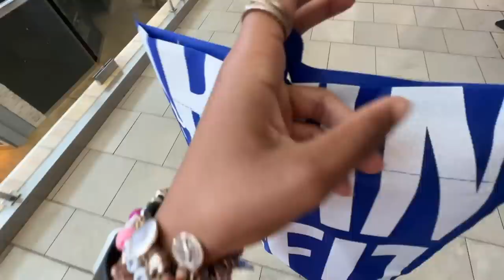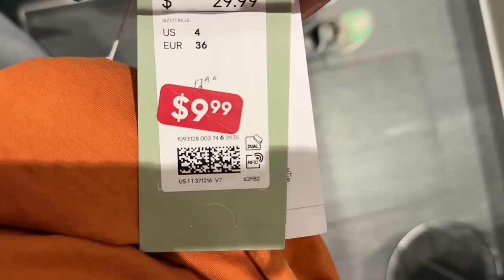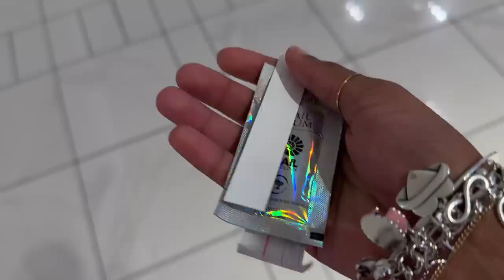Go shopping with me! Fitspo, Unboxing, and mini Muckbang lol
Hi hi!
It was requested I take you along on a shopping day with me, this doesn’t really count but it’s a start okay 😩 anyways run a couple of errands with me/spend my day with me. I’ll do a more detailed in-depth shopping video on a day I’m actually shopping for myself. LOVE YOUUU